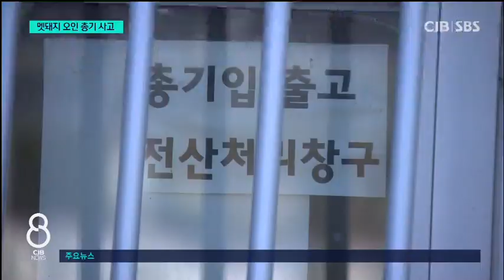가재 잡던 30대, 엽사가 쏜 총에 사망.."멧돼지로 오인"